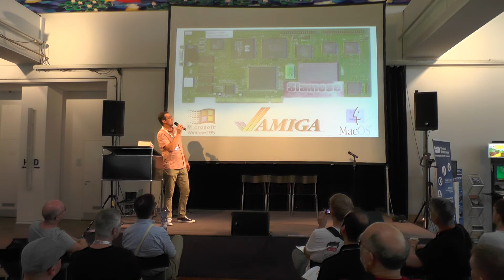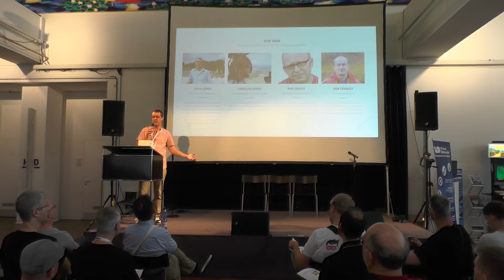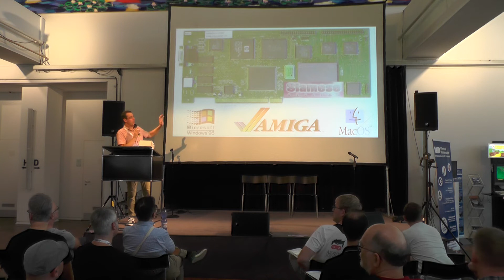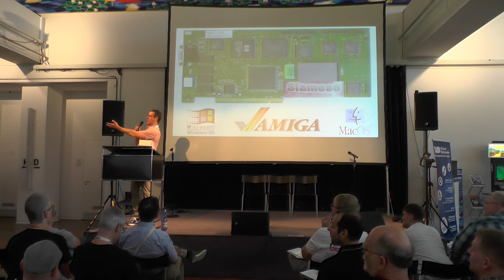Amiga34, Neuss - Day2 -03- Steve Jones (iMica)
Mr Jones talks about new Checkmate cases.